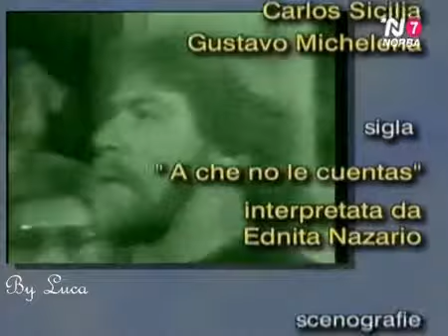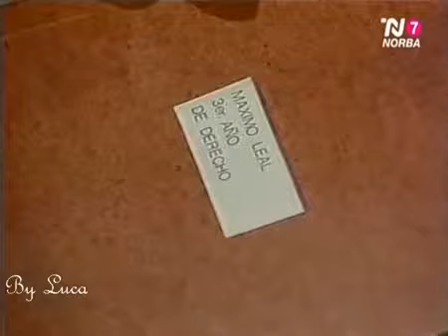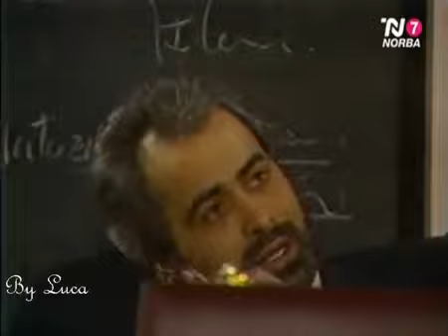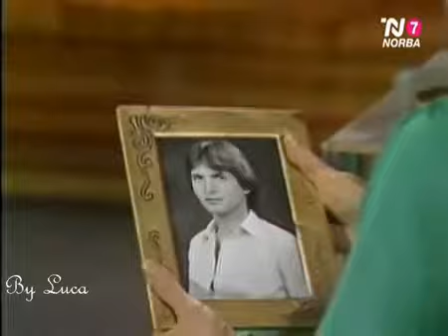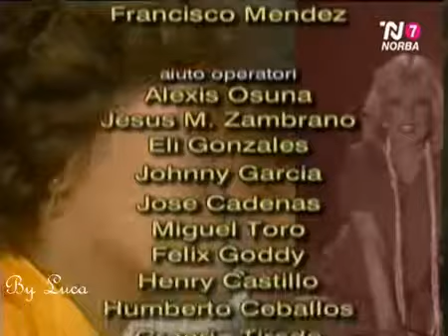CAPRICCIO E PASSIONE